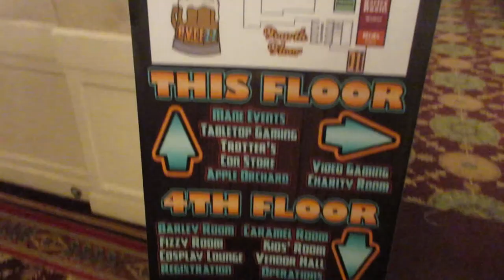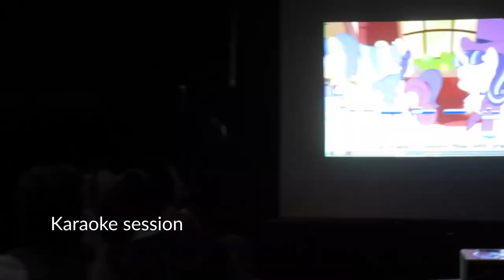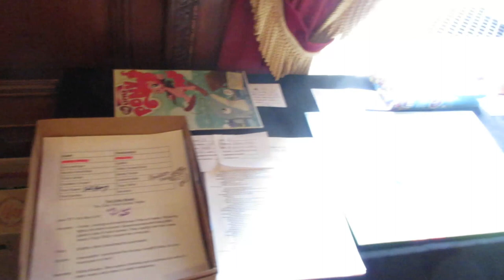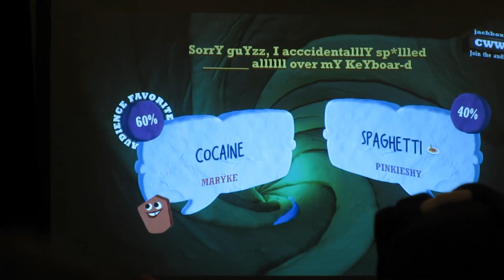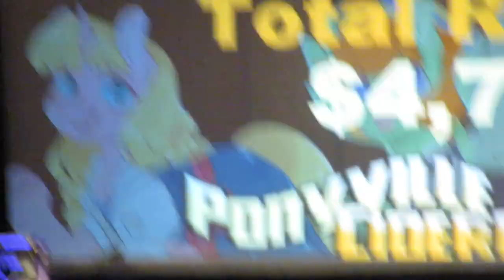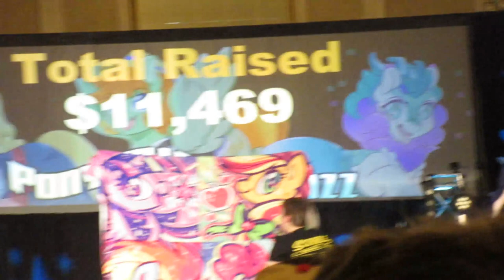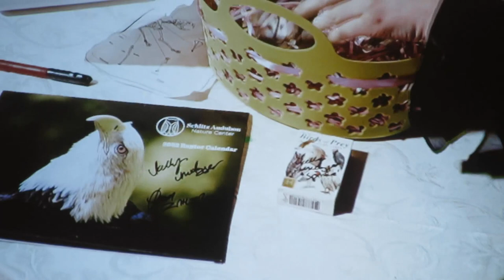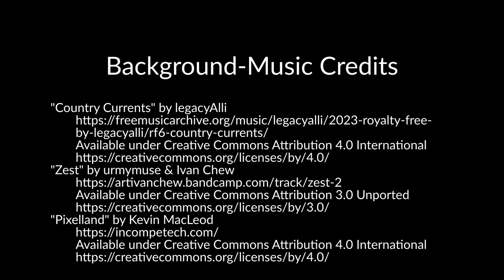Ponyville Ciderfest 2022 Vlog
Ponyville Ciderfest returns to Milwaukee!

This vlog leans heavily towards concerts and Sunday events, since I missed a lot of other events due to staffing duties.

0:00 Day 0
0:10 Day 1 (various bits and pieces)
1:11 Day 1 concert
5:44 Intermission (including piano performance by P1K and karaoke)
7:22 Back to concert
9:57 Day 2
10:11 Day 2 concert
16:21 Day 3
17:15 Quiplash tournament final
25:48 Charity auction
43:13 Closing ceremonies